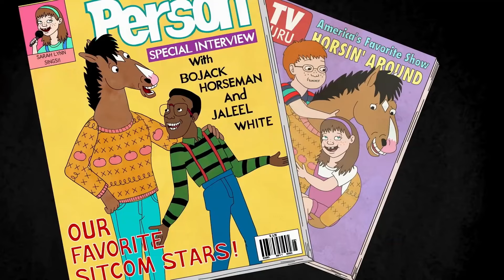BoJack Horesman - Dark comedy which goes really deep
Hi Guys, today we are talking about a unique series, which could be enjoyed mainly by adults even when it´s animated series. Why it is so outstanding? Let´s take a closer look.

This is the best support for fresh young channel.

If you are new to this channel, welcome to the positive corner of the internet, we are here discussing quality content films, serials and books. Hope you will have a nice time here.

0:53 - Basics of the story
1:32 - Strong components of the story
4:11 - Development of characters
4:59 - Conclusion